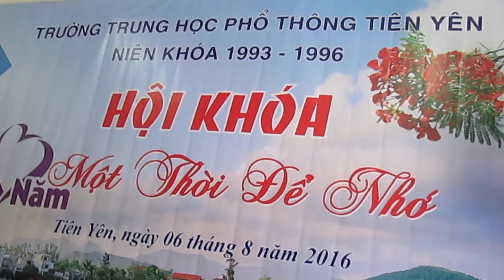Hội khóa 20 năm một thời để nhớ Part 4